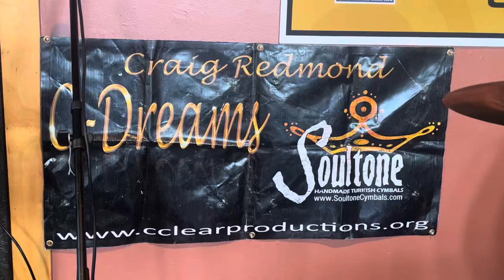Yves-Mozart Fontin is playing at the Craig Redmond s drum workshop 2024